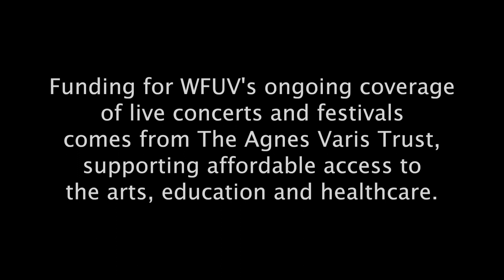Natalie Prass - "Why Don't You Believe In Me" (live at SXSW)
Natalie Prass performs "Why Don't You Believe In Me" live at Hotel San Jose in Austin, Texas. Recorded March 19th, 2015.

Engineer: Jim O'Hara
Cameras: Caroline Inzucchi, Deirdre Hynes, & Josh Briseño
Editor: Caroline Inzucchi